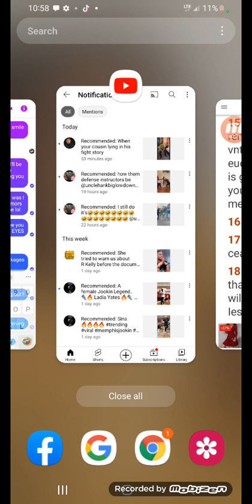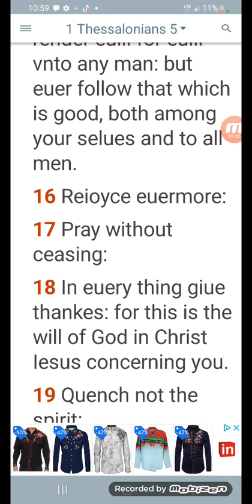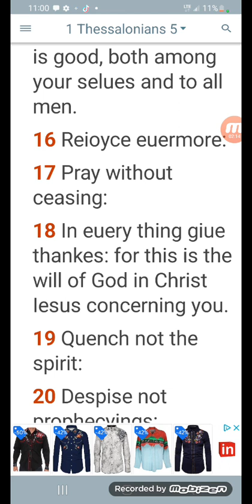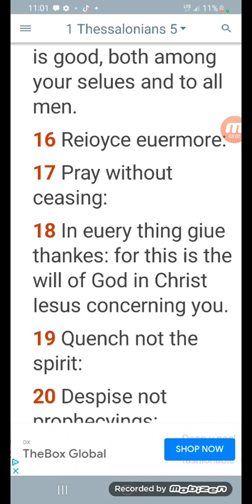Morning Bible Lesson as I discharged from ER